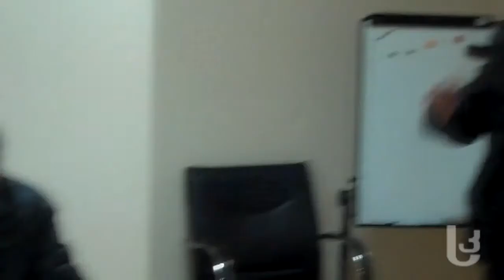ახალციხის მუნიციპალიტეტის გამგებლის მოვალეობის შემსრულებელად ბესიკ ბლიაძე აირჩიეს [Video]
ახალციხის მუნიციპალიტეტის საკრებულოს სხდომაზე გამგებლის მოვალეობის შემსრულებელად ბესიკ ბლიაძე აირჩიეს. საკრებულოს დეპუტატებიდან გამგებლის მოვალეობის შემსრულებლის დანიშვნა მხოლოდ მალხაზ გიქოშვილმა გააპროტესტა